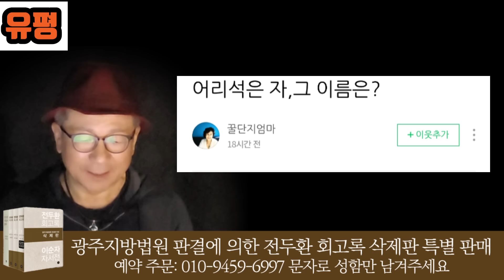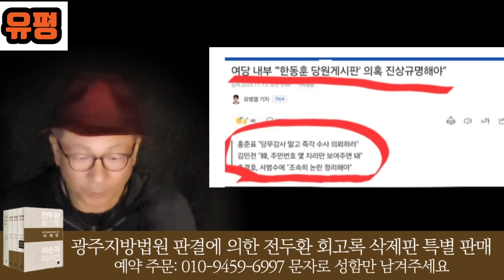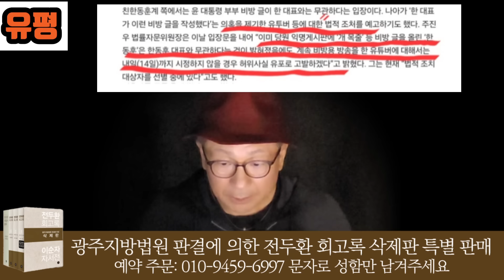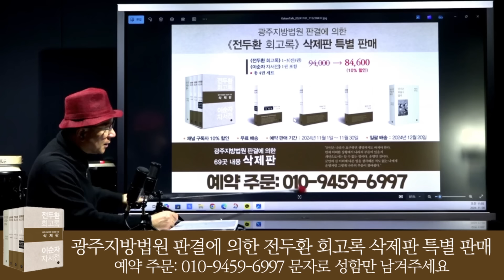'어리석은 자' 한동훈과 측근의 자살골? 아님 고의?